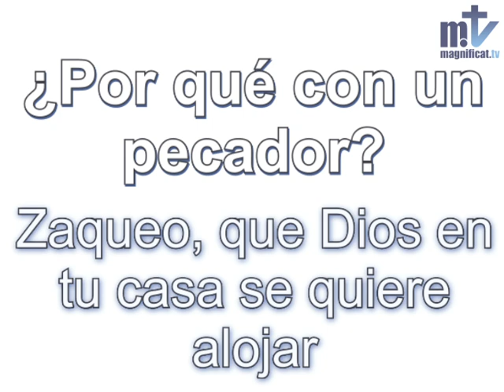¿Por qué con un pecador? | P. Néstor Gallego | Música Católica | Magnificat.tv